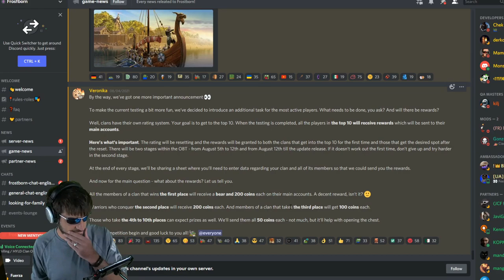The BEST Way to win Clan Tournaments in Frostborn!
Hey guys! In this episode, we will be going over the Best way to win Clan Tournaments in Frostborn! This is an example guide of one of our clan tournaments that we did recently, and how we got the most points in the least amount of time, so I hope you enjoy!